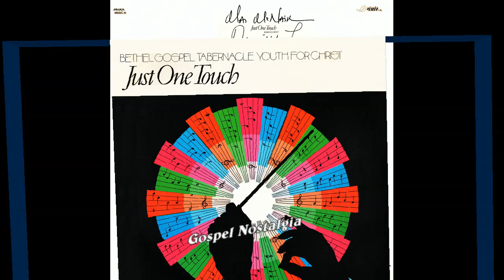"Praise Him" Bethel Gospel Tabernacle Youth For Christ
This track 4 from the album entitled "Just One Touch".
Lead by Dawn Phayme
Written by Rebecca West
Directed by Rebecca West